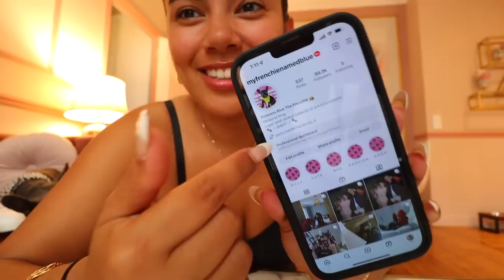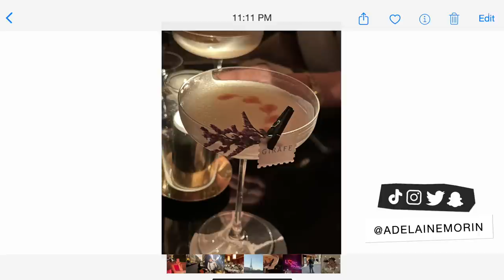ADELAINE IN PARIS: NO BUDGET SHOPPING AT CHANEL IN PARIS! ♡ New home decor, shoes and more!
Today we have a no budget shopping spree at chanel in paris! New home decor, new shoes and more! Enjoy! xo